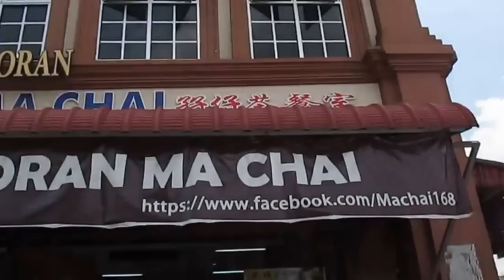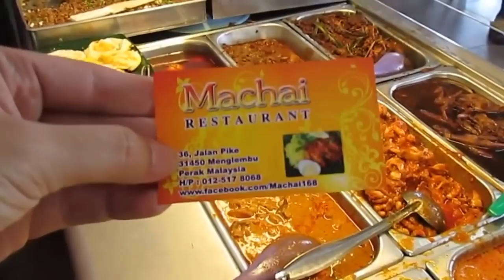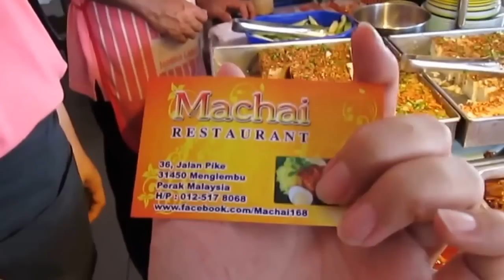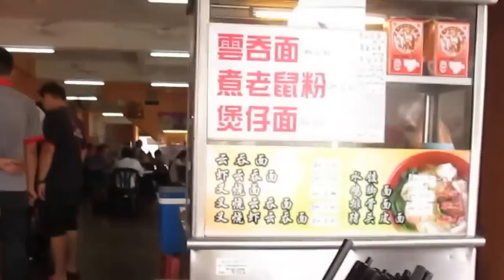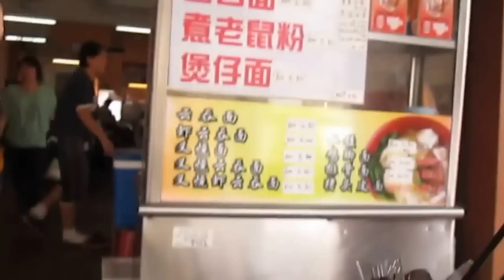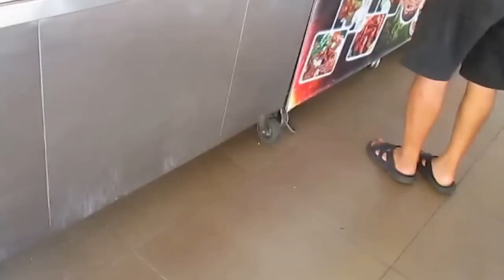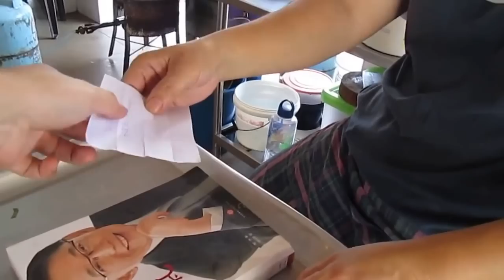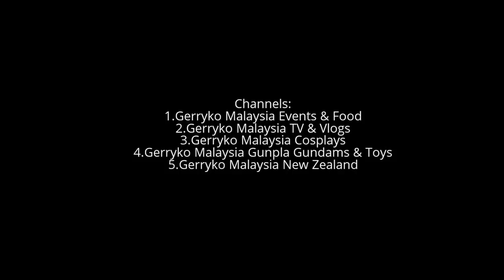Chee Cheong Fun, Ma Chai Restaurant, 2013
Restoran Ma Chai
Chinese Restaurant · Menglembu
Address: 36, Jalan Pike, Menglembu, 31450 Menglembu, Perak, Malaysia
A rice noodle roll (also translated as steamed rice roll) is a Cantonese dish from southern China including Hong Kong, commonly served either as a snack, small meal or as a variety of dim sum.[1] It is a thin roll made from a wide strip of shahe fen (rice noodles), filled with shrimp, pork, beef, vegetables, or other ingredients. Seasoned soy sauce -- sometimes with siu mei drippings -- is poured over the dish upon serving. When plain and made without filling, the rice noodle is also known as chee cheong fun where chee cheong means pig intestine, and fun means noodle; this is because the noodle is rolled more tightly and resembles the small intestine of a pig.[2]

Cantonese cuisine[edit]

Rice noodle roll with char siu
In Cantonese cuisine, rice noodle roll is most often served in dim sum. The most common types traditionally offered as part of dim sum cuisine are:

Zhaliang (炸兩; Jyutping: zaa3loeng5) - Rice noodle roll with youtiao[3]
Rice noodle roll with lightly marinated shrimp (蝦腸; Jyutping: haa1 coeng4*2)
Rice noodle roll with beef - usually ground beef with heavy addition of corn starch as filler and promote tenderness (牛肉腸; Jyutping: ngau4juk6 coeng4*2)
Rice noodle roll with dried shrimp (蝦米腸; Jyutping: haa1mai5 coeng4*2) -This style typically has the dried shrimp and scallions in the sheet itself rather than as a stuffing.
Rice noodle roll with char siu (叉燒腸; Jyutping: caa1siu1 coeng4*2)

Stir-fried rice noodle roll with XO sauce. This style uses chee cheong fun -either plain or with dried shrimp.
A version of cheong fun notably absent outside of Guangzhou is the sliced meat filling variety. This variety is typically found in street side restaurants as a meal in itself, and uses whole meat pieces, typically beef or pork, rather than ground meat. Prior to rolling the crepe, briefly blanched lettuce or romaine is added as part of the filling, giving the rolled cheong fun a crunch as well as volume.

Southeast Asian cuisine[edit]

In Malaysia and Singapore, many people prefer serving chee cheong fun with a kind of black sweet sauce called tim cheong (甜酱). It is likely a variation of hoisin sauce. The popular Malaysian Penang version uses a shrimp paste called hae ko which is also black and sweet. Ipoh, being another food capital of Malaysia, chee cheong fun is mainly served in two ways, the dry or wet versions. In the 'dry version', it is served with soy sauce, sesame seeds, fried shallots, onion oil and in most cases, chilli sauce as well as pickled green chilli. In the 'wet version', it is served with curry and mushroom gravy, other than sesame seeds and fried shallots, giving Ipoh Chee Cheong Fun a rather distinctively Ipoh character. Chee cheong fun is a popular breakfast food in Singapore and Malaysia. Chee cheong fun is frequently served in kopitiams and Chinese restaurants.

"Chee cheong fun" can also be found in Bagansiapiapi, a small town in Riau, Indonesia. It is called "tee long pan" or "tee cheong pan" in local Hokkian dialect. "Tee long pan" is served with red chilli sauce, crushed roasted-peanuts, fried onions, and dried shrimp.